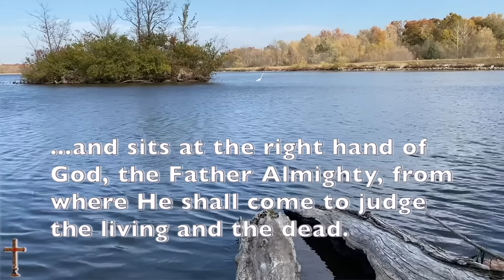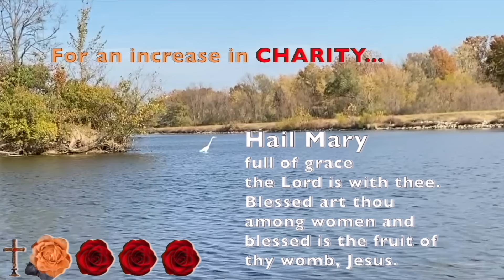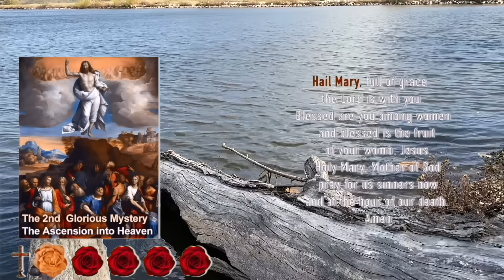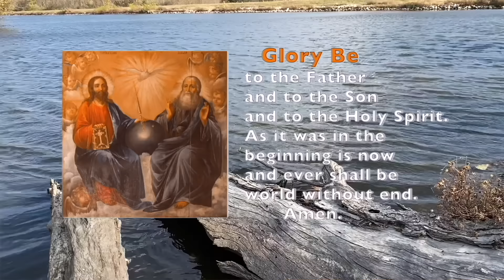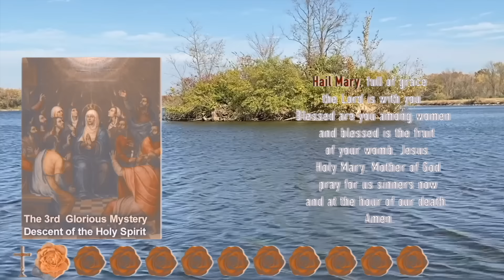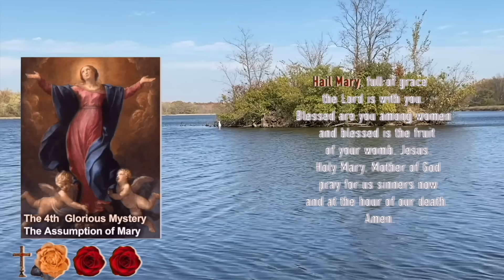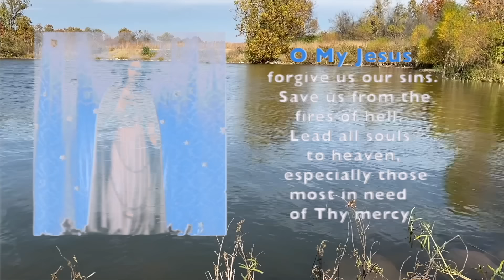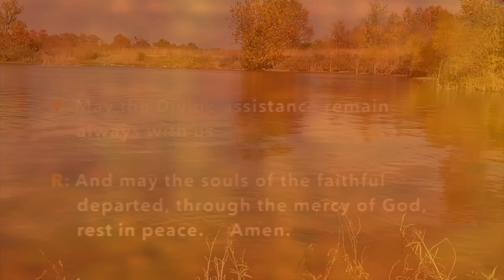TODAY HOLY ROSARY Wednesday 🙏 Glorious Mysteries Rosary, Scenic August Bush Lake, Virtual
Glorious Mysteries of the Daily Holy Rosary for Wednesdays and Sundays watching a crane fish an August Bush Lake.  A calming, relaxing scenic rosary for peaceful meditation and Catholic prayer.

Have your intentions mentioned in an upcoming rosary TWO WAYS:
OR
2.